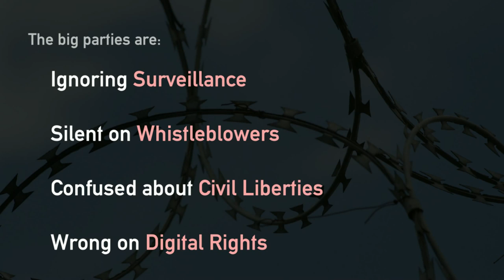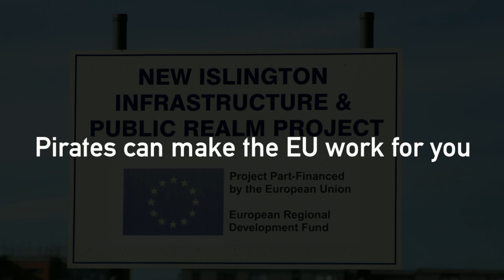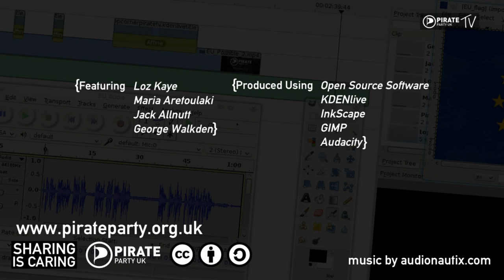Support our EU Election!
the Pirate Party is asking for donations to help fund its EU Parliamentary election run and to keep the discussion on digital rights, civil liberties, surveillance and all the other issues we talk about on the agenda.  We are hoping to raise £5,000 to cover the cost of standing candidates, but elections are expensive, so the more we can raise, the more we cad do for the EU elections and later in the year.